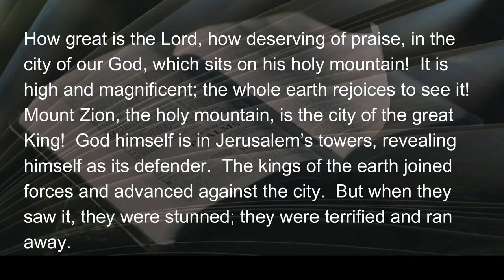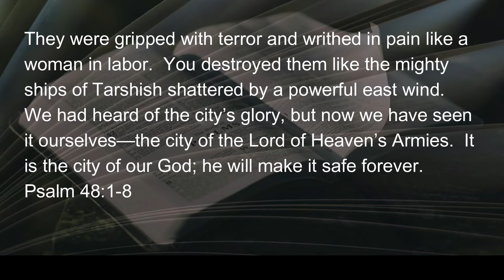060722 A City Under Siege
The Psalmist recounts how the people of Jerusalem in that generation (seven centuries before the birth of Jesus) had only heard how powerful their God had acted in the past, delivering the children of Israel from many disasters.  Now they needed to know – needed to see that power with their own eyes.  The Assyrians and their allies were camped outside the gates of God’s holy city, and the outlook was bleak.